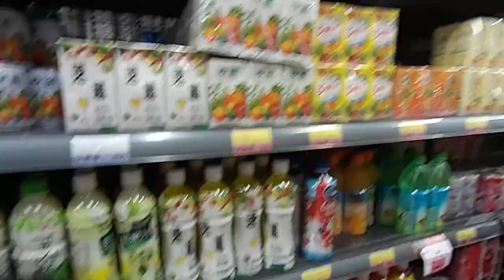Kids playground~玩具~變形金剛~toys~在家玩~親子~兒童~fun~遊戲~遊樂園~游乐场~開箱~游戏~游乐园~孩子們的遊樂場~otoro